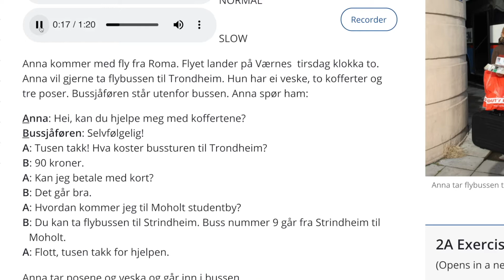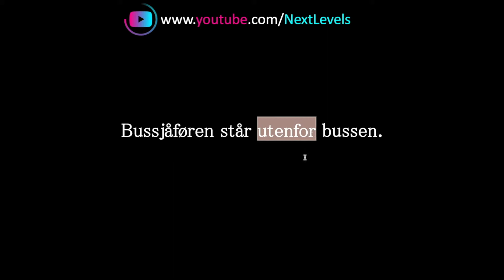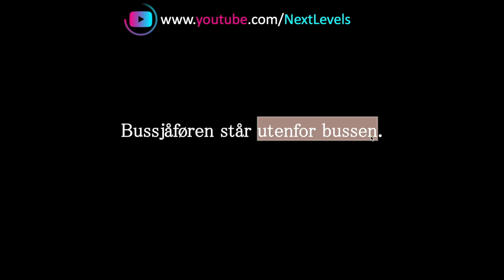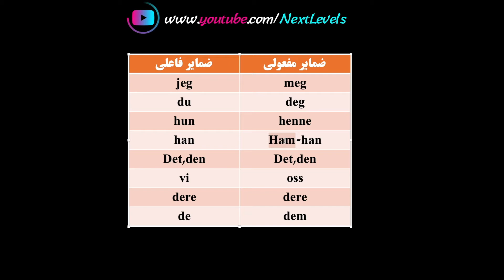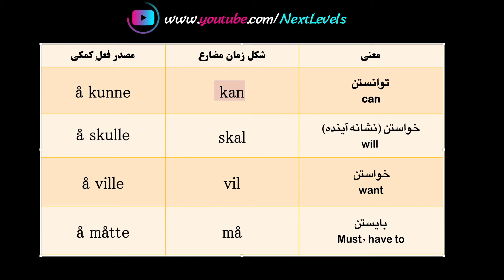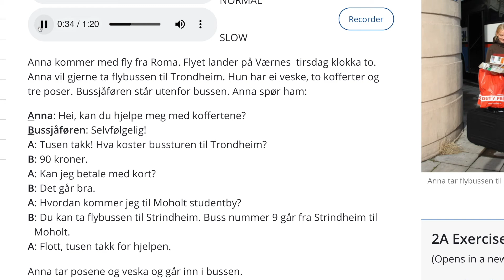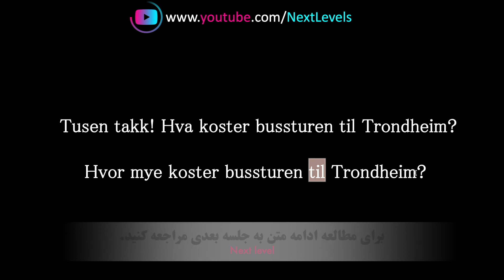آموزش زبان نروژی - جلسه ۲۹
NTNU - Now1
Anna : بخش دوم
: فهرست مطالب این جلسه
بررسی متن
(جلسه دوم)